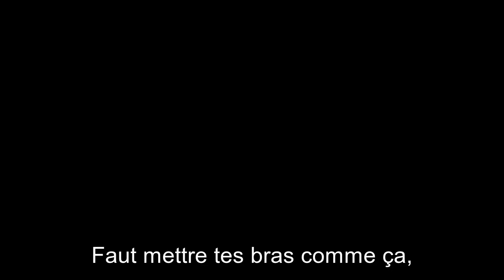Trailer Cousins des Îles (titre original : Three Wise Cousins)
Cousins des îles (titre original : Three Wise Cousins)

Réalisateur/scénariste/producteur : Stallone Vaiaoga-Ioasa
Avec : Neil Amituanai, Fesuiai Viliamu, Vito Vito et Gloria Blake
Comédie romantique 89 mn – 2016  – Nouvelle-Zélande / Samoa.

Pour séduire la fille de ses rêves, Adam, Néo-Zélandais d'origine samoane, doit apprendre à devenir un "vrai mec des îles" grâce à ses cousins à Samoa.

Prix du public aux 20èmes Rencontres Internationales du Cinéma des Antipodes en Octobre 2018